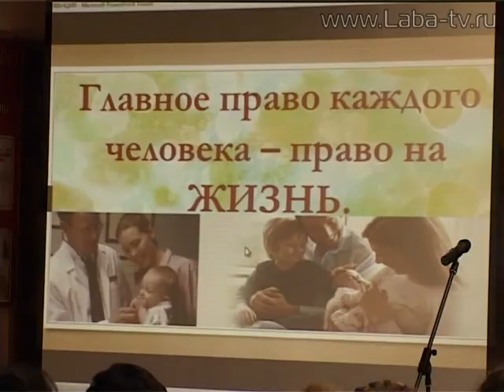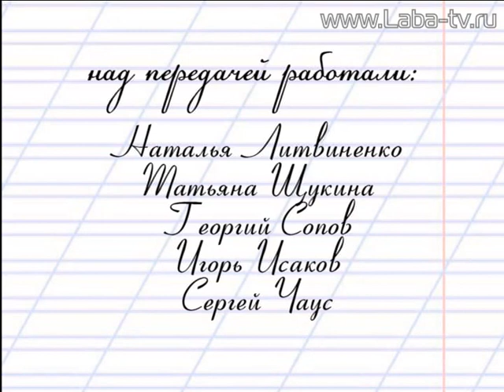Школьный журнал 23-11-2017.